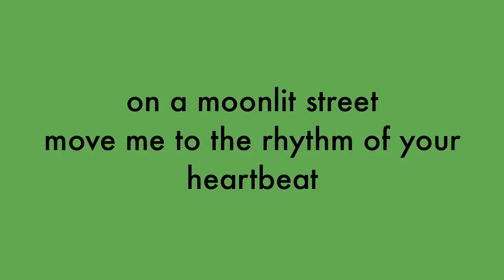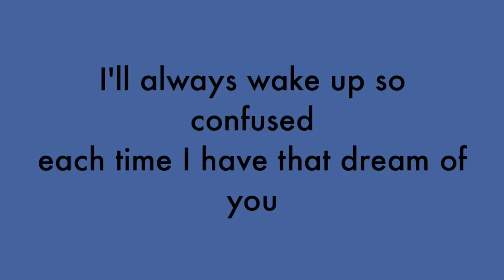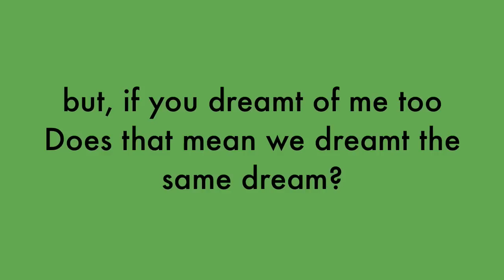Pajama Party - Swimming With Dolphins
This took awhile. :P Lyrics:
When you just can't sleep
and you're sick of counting the sheep
the sunlight in your head
just won't let you put the days to bed
Pick a place to meet
In pajamas and bare feet
on a moonlit street
move me to the rhythm of your heartbeat

Oh, the places we could go
Chicago, New York and Toronto
and if it starts to snow
we can hop train to Mexico
where we'll sleep on the beach
with blankets made of leaves from palm trees
and we'll say "let's never leave"
and that's when i'll feel the sun creeping up on me

I'll always wake up so confused
each time I have that dream of you
but, if you dreamt of me too
Does that mean we dreamt the same dream?